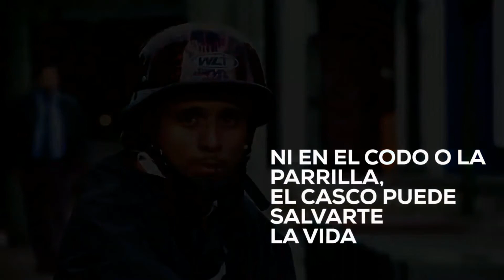BIKER Vs CHAKA/ MOTOS Y MAS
A mi consideracion que es ser un buen motociclista o al menos no equivocarse tanto Vs un Usuario de moto